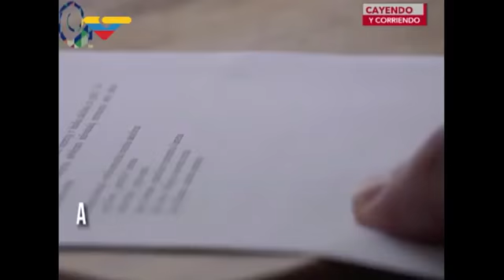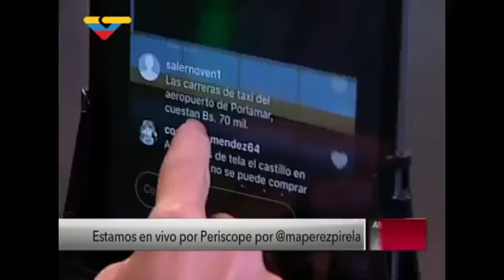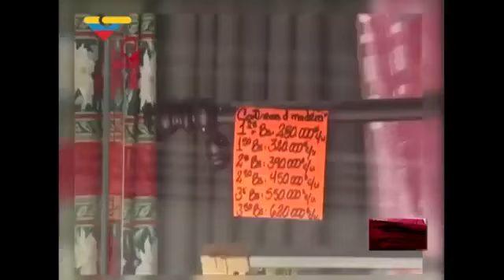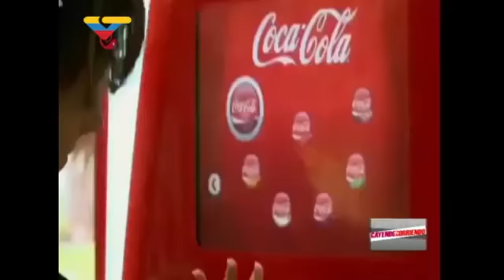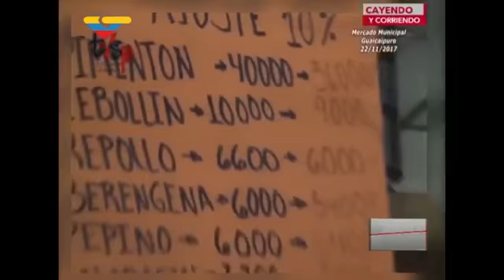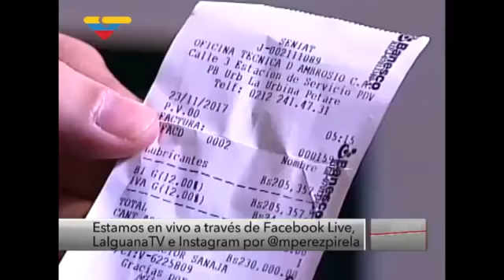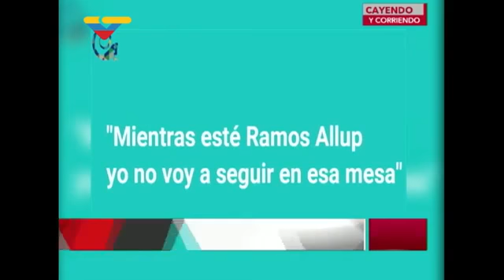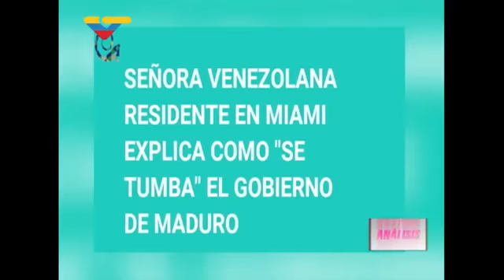Cayendo y Corriendo 2017.11.23 con Miguel Ángel Pérez Pirela